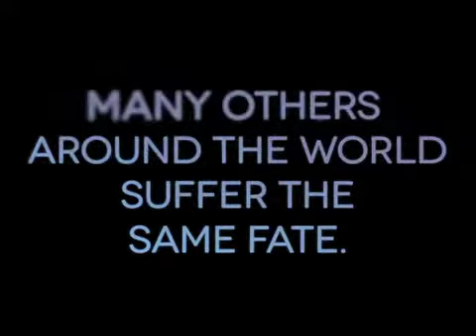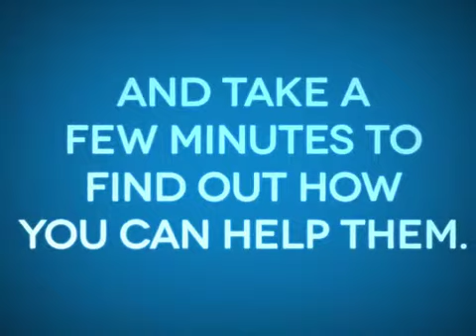Civil Society Behind Bars_Nelson Mandela Day interview